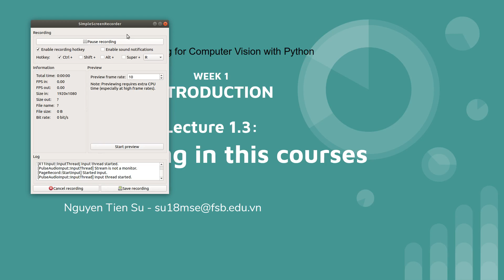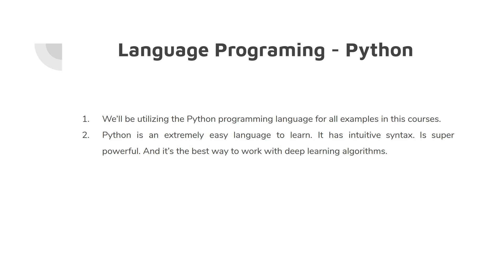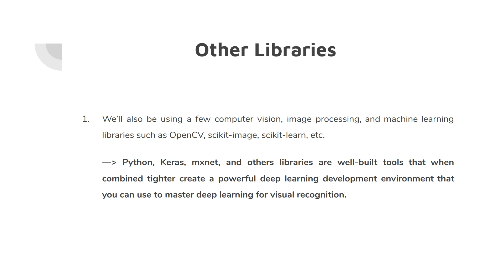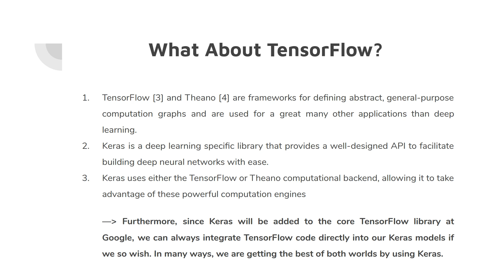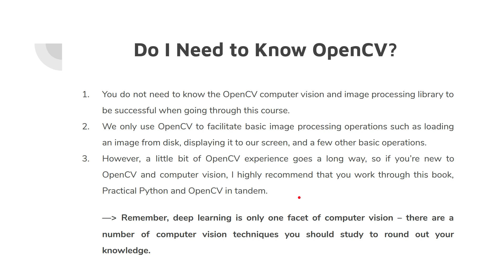WEEK 1 LECTURE 1 3